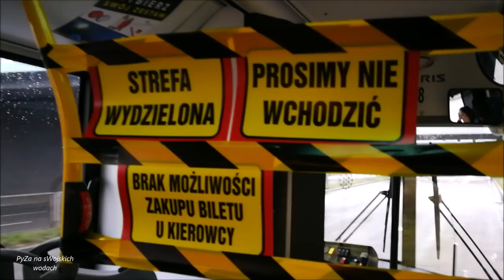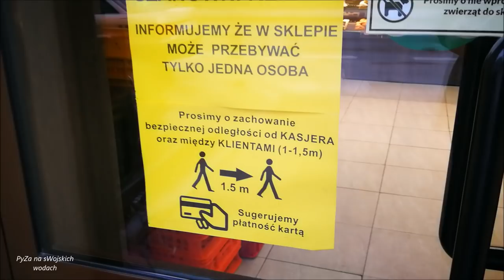11/20 Kwarantanna na rybach cz 1/2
Witam! Zapraszam wszystkich na najnowszy mój film. Premiera odbędzie się o 19, ja niestety na niej nie będę, dzisiaj będę na 2 zmianie w pracy... więc zapraszam państwa do czatowania w sposób kulturalny. Zaznaczam, że maseczka i okulary pomagają mi przy wędkowaniu - ponieważ jak zauważyliście przy ostatnim filmie - z kopalni wdychałem pył, który niestety też wchodził mi w oczy przy silnych podmuchach wiatru. Więc musiałem się jakoś zabezpieczyć. dodam jeszcze, że w 1 części dzisiejszego filmu, źle przypiąłem mikrofon na czapeczce, więc podczas jakiegokolwiek ruchu były szmery, ale w 2 części już będzie ok :) Pozdrawiam!